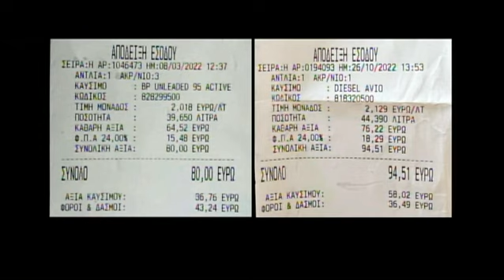Ο πρόεδρος του «VOLOS TAXI» Ευδόκιμος Πασχαλίδης στο Συμβαίνει Τώρα με την Βάσω Σαμακοβλή 07/11/2022